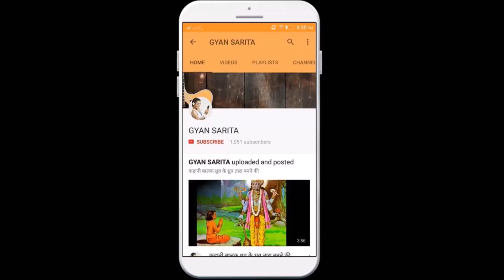कहीं प्रसाद में देते हैं शराब तो कहीं देते हैं चॉकलेट, जानें ऐसे ही 8 अनोखे मंदिर